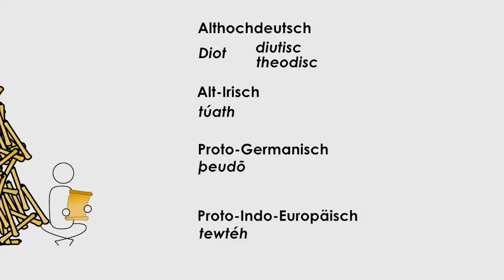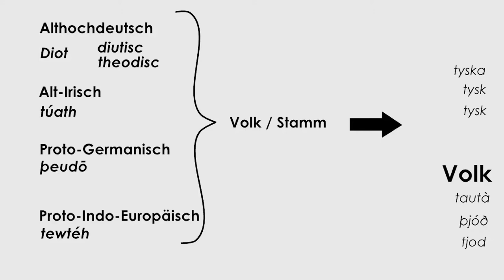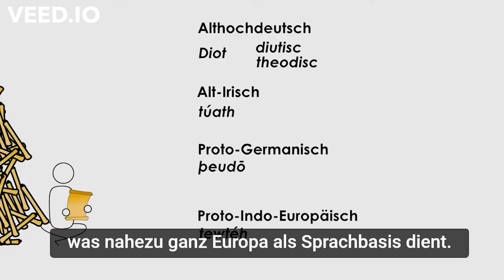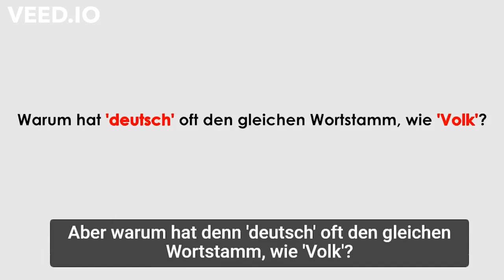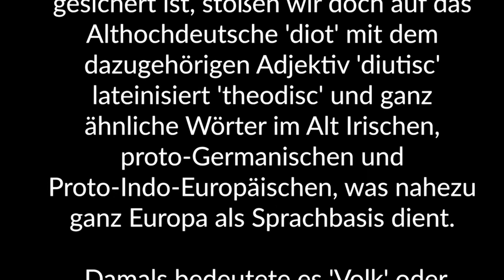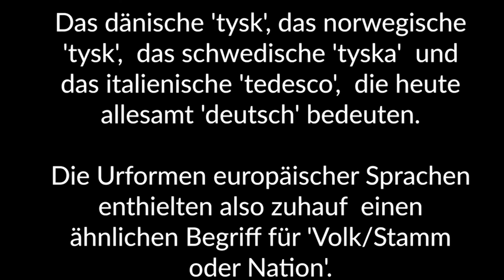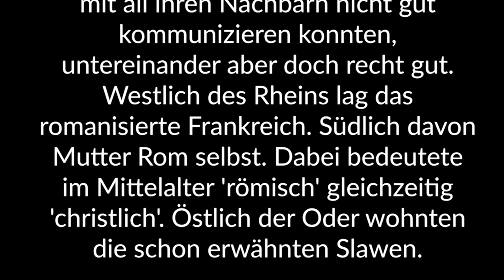Shadowing in German- 2. Die Geschichte der 'Deutschen'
Timelines:
00:10  Hör gut zu /Listen carefully/Escucha atentamente
02:11 Hör gut zu (mit Untertiteln)/ Listen carefully (with subtitles)/ Escucha atentamente (subtitulado)
04:13 Hör zu und wiederhole sofort das Gesagte/ Listen and repeat immediately what was said/Escucha y repite inmediatamente lo dicho

Text:
Die Teutonen waren also nicht der Namensgeber. Aber sie bringen uns vielleicht auf die richtige Spur.  Denn wir werden darauf gebracht nach ähnlich klingenden alten Begriffen zu stöbern.
Und während die Wortherkunft von 'Teutone' nicht gesichert ist, stoßen wir doch auf das Althochdeutsche 'diot'  mit dem dazugehörigen Adjektiv 'diutisc'  lateinisiert 'theodisc'  und ganz ähnliche Wörter im Alt Irischen,  proto-Germanischen  und Proto-Indo-Europäischen, was nahezu ganz Europa als Sprachbasis dient.  Damals bedeutete es 'Volk' oder 'Stamm'.

Und davon über Jahrhunderte abgeleitet sind  das litauische Wort für 'Nation', sowie das isländische und norwegische Wort für 'Nation' bzw. 'Volk'  und Aha!  Das dänische 'tysk',  das norwegische 'tysk',  das schwedische 'tyska'  und das italienische 'tedesco',  die heute allesamt 'deutsch' bedeuten.
Die Urformen europäischer Sprachen enthielten also zuhauf  einen ähnlichen Begriff für 'Volk/Stamm oder Nation'.

Manche Sprachen leiteten sich davon ihre Bezeichnung für die Deutschen ab,  andere behielten die ursprüngliche Bedeutung. Aber warum hat denn 'deutsch' oft den gleichen Wortstamm, wie 'Volk'?  Im wesentlichen wurde das Wort 'Volk' auf die späteren Deutschen angewandt,  weil sie eine fremde unangepasste Landbevölkerung ausmachten. Die späteren Deutschen hatten weder eine einheitliche Kultur,  noch viel Freundschaftlichen Kontakt miteinander.

Aber wie den Slawen war auch ihnen aufgefallen,  dass sie mit all ihren Nachbarn nicht gut kommunizieren konnten,  untereinander aber doch recht gut.  Westlich des Rheins lag das romanisierte Frankreich.  Südlich davon Mutter Rom selbst.  Dabei bedeutete im Mittelalter 'römisch' gleichzeitig 'christlich'.  Östlich der Oder wohnten die schon erwähnten Slawen.

Und im Norden waren die Völker entweder sehr ähnlich oder es gab nur Wasser. Die Deutschen waren also aus zwei Gründen abgegrenzt:  sie sprachen anders und glaubten anders. Das zweite verschaffte ihnen als Gruppe die Aufmerksamkeit  romanisierter und damit christlicher Nachbarn  und unter dem Sprachaspekt wurden sie zusammengefasst:
Untertitel: malgli